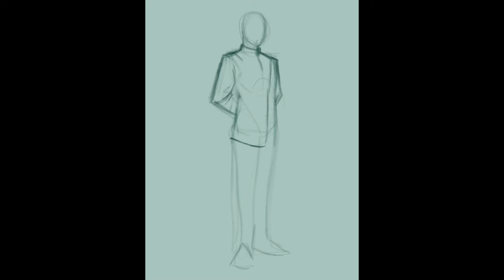"Ash Hawthorne" - Digital Painting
"I'm not right, I struggle with that fact every day. I have done a lot of wrong things so I can continue to live another day and hopefully in time with my actions right them. Maybe one day my actions will be enough for other people to see me as good and I know some people already see it. For myself I don't think there is an action or amount of good deeds that will make me forget what I have done."

Ash Hawthorne, a former Imperial officer who is now working for the rebels. A Star Wars commission!

Realtime: ~7h
Software: Procreate
Tablet: iPad Pro 12.9'' (2nd gen)

• SHOPS •

• SOCIAL LINKS •